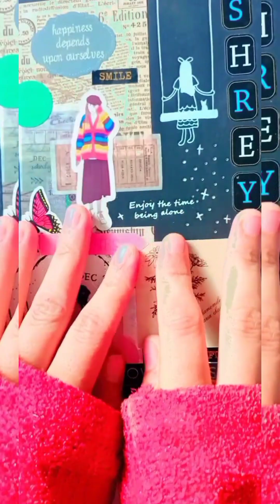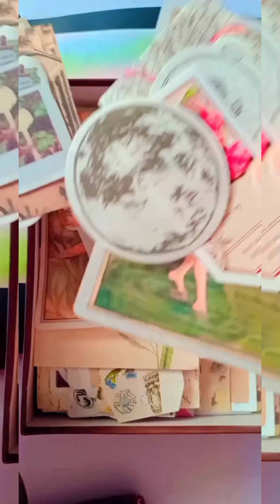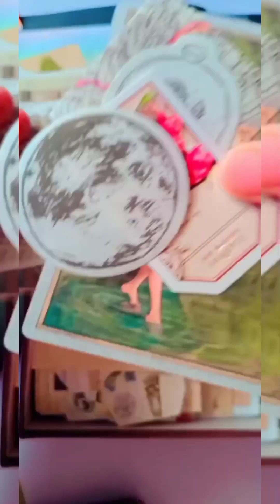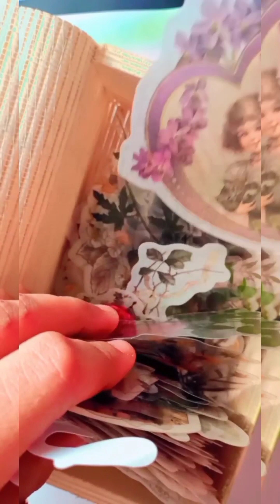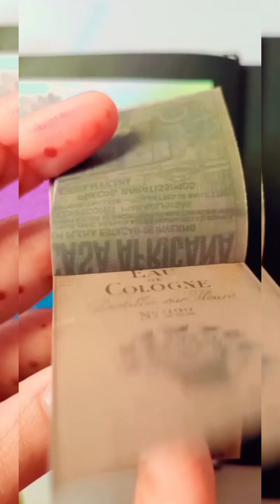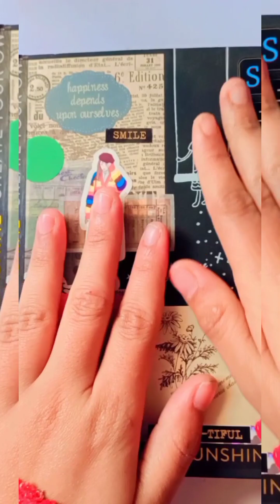new Journal ideas for you {no talking}||journal spread||scrapbook decoration